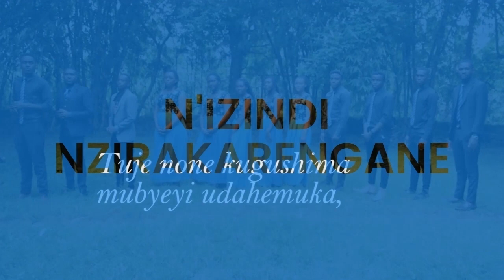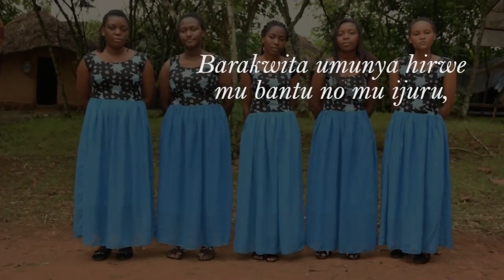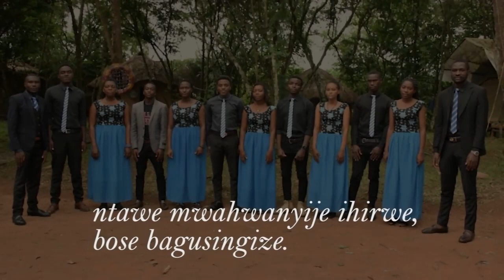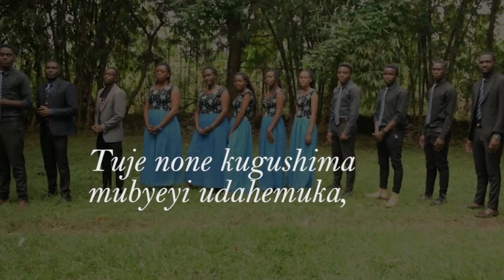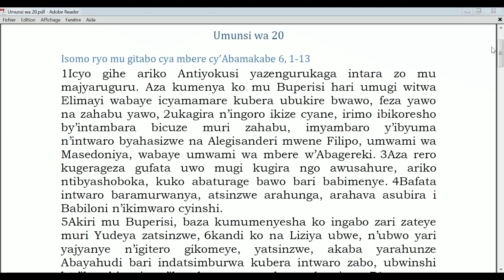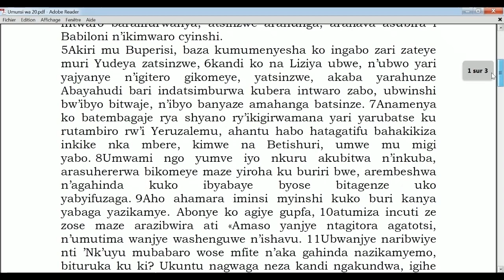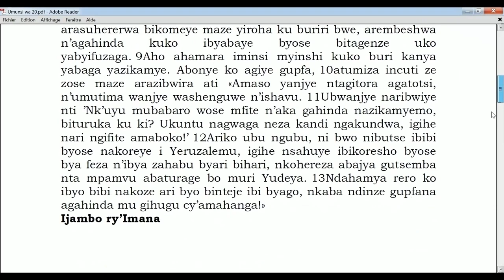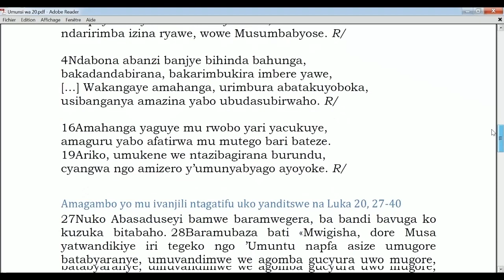UMUNSI 20 : MISA YO GUSABIRA MUKASHEMA ESPERANCE N'IZINDI NZIRAKARENGANE ZICIWE I GAKURAZO 2011 21